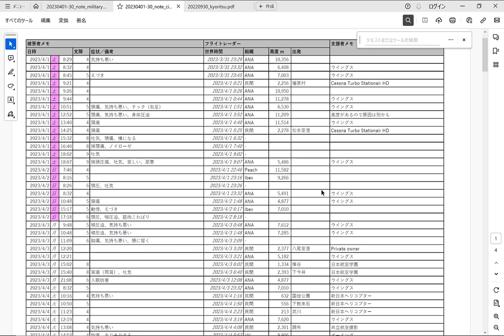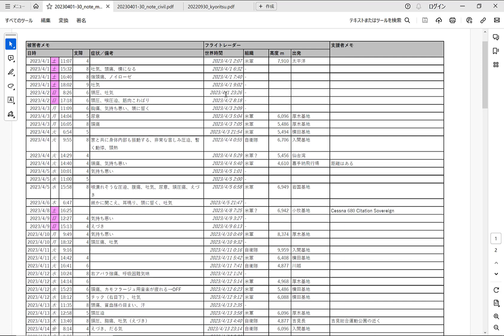航空機騒音の被害データ4月分を南関東防衛局、国土交通省、ANA、全日本航空事業連合会に提出 2023年11月23日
2023年4月1日～30日　被害データ　軍用機

023年4月1日～30日　被害データ　民間機

2022年9月30日　被害データ　共立航空撮影